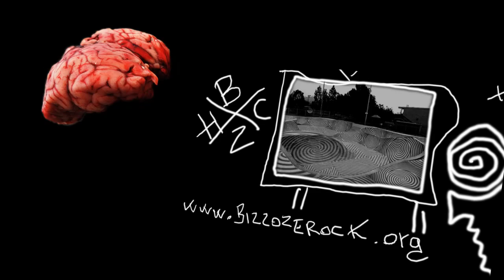BLUT BAMBU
esercizio di stile privo di significato